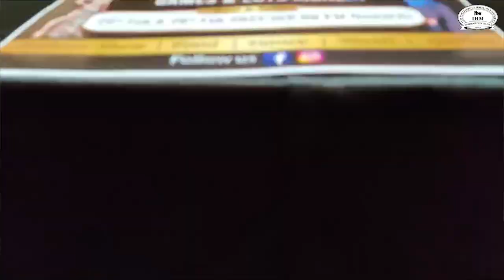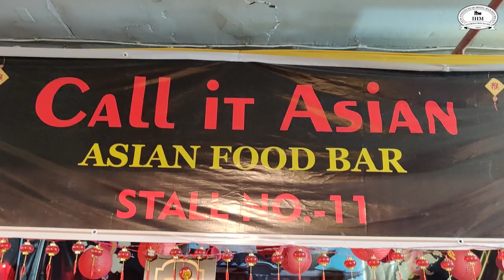Melange | Behind The Scene | ITM Institute of Hotel Management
Melange- The Annual Festival of the ITM Institute of Hotel Management, Navi Mumbai
Lead An Unconventional Life With Career In Hospitality.
Check Programs offered at the ITM Institute of Hotel Management-
* Bachelor of Arts in International Hospitality & Tourism Management 2023 Batch Program Information
* Bachelor of Arts in International Culinary Arts 2023 Batch Program Information
Address-
Navi Mumbai: ITM Institute of Hotel Of Management
                          Plot No.D-222/28, ABB & Airtel Lane MIDC,
                          Shirvane Nerul, Navi Mumbai-400706.
                          Maharashtra. India.

Mumbai: ITM Institute of Hotel Of Management
                HVPS Educational Complex, 7th Floor,
                Next to Raj Rani Junior college,
                new link road, Oshiwara,
                Andheri West 400053
About us:
ITM - Established in 2002, the Institute of Hotel Management is a pioneer in hotel management and culinary courses.

ITM Institute of Hotel Management is India's largest Hotel Management college with a 1,00,000+ Sq.Ft.of training area. We offer a global, technology-infused, hands-on learning experience to students with a 7 Kitchen Syllabus.

We are the preferred recruitment partner of India's top hotel chains with campuses located in Bangalore, Navi Mumbai, Mumbai & Greater Noida.